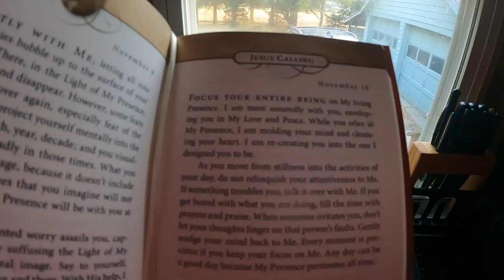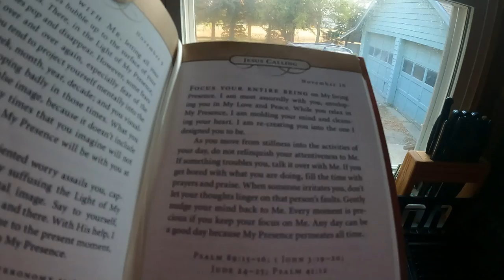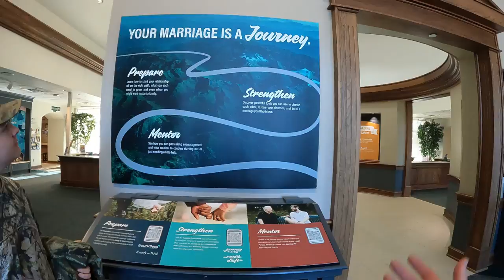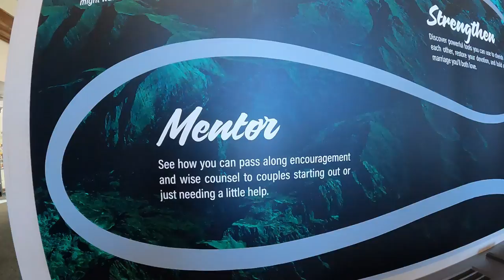Focus on the Family, Garden of the Gods (Family Vacation Day Three) - Daily Vlog